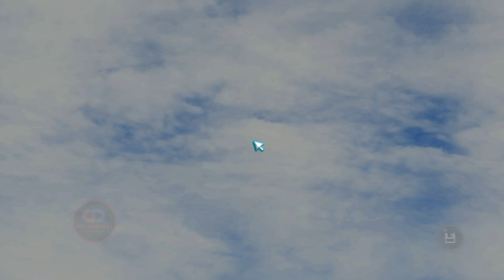Sonic & All Stars Racing Transformed | Tails | Racing Game | PC Gameplay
Sonic & All Stars Racing Transformed, Tails, Racing in Dragon Canyon
Charcater: Tails
Mission: Dragon Canyon

Game Developer: Sumo Digital
Publisher: Sega

*** Special Thanks ***
Sumo Digital & Sega ( producers, directors, developers musicians & all staff ) for producing such a nice and adventurous games for us to play and Enjoy. Thanks!

Thank you for being a part of our gaming channel.

Play it and Enojy!
If you liked the gameplay then don’t forget to Leave a Comment & Like. Thanks